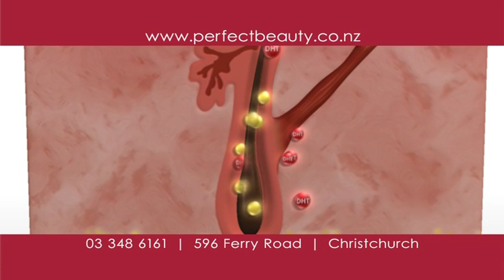Natural Hair Loss Treatment for Men and Women - SRS Hair Clinic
Worried about hair loss? SRS Hair Clinic is a leading expert in the field of hair loss and hair restoration. With over 25 years of experience, our team has successfully treated 1000s of people like you, throughout Europe, Australia and New Zealand and we've developed a reputation for excellence and incredible results, giving you a boost of confidence and restoring your self-esteem.

We have successfully provided professional advice and the best available solution for all types of hair loss including receding hairlines, general thinning, hereditary hair loss and more severe and extensive cases such as alopecia areata (patchy hair loss).

To find out more about what we offer and to book your own consultation, call (NZ) or visit the SRS Hair Clinic